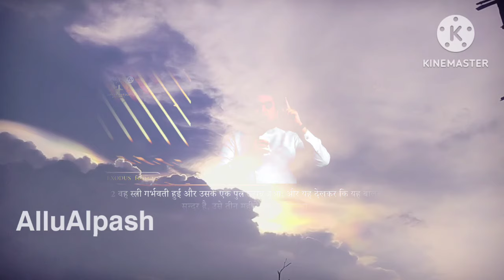आपकी 𝗟𝗜𝗙𝗘 में 𝗠𝗜𝗥𝗔𝗖𝗟𝗘𝗦 और 𝗕𝗟𝗘𝗦𝗦𝗜𝗡𝗚 को पाओगे💯... 𝗕𝗬 𝗔𝗡𝗞𝗨𝗥 𝗡𝗔𝗥𝗨𝗟𝗔 𝗠𝗜𝗡𝗜𝗦𝗧𝗥𝗬🙏🧖‍♀️✝️✝️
ankurnarula live
ankurnarulaministry livetoday
eveninig prayer
night prayer

ᴩʟᴇᴀꜱᴇ ʟɪᴋᴇ, ꜱʜᴇʀᴇ ᴀɴᴅ ꜱᴜʙꜱᴄʀɪʙᴇ